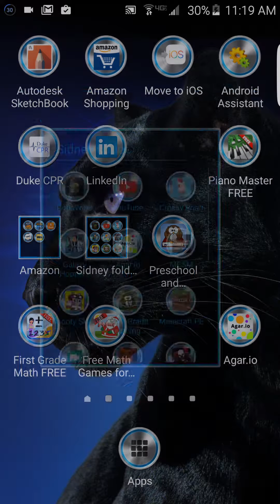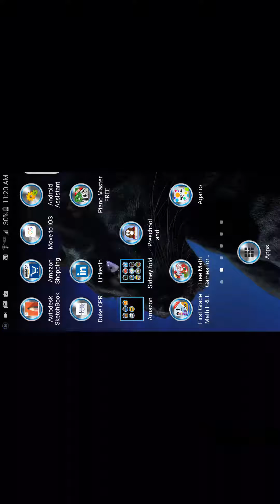Alpine Prison part 5 (ft EnderCat and Bison)